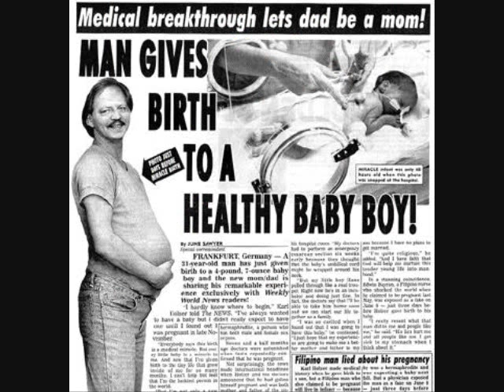Crazy World - Original Song by Clay Tritsch & Tom Watkins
Well there ain't no solution to the new revolution that's staring right in your face
 Things are changing and rearranging the world is a brand new place
 Boys are diggin' on other boys while girls are kissing girls
 A man had a baby and his wife was a lady it's a mixed up crazy world

We are living in a crazy world

Well the one of my dreams tore my life at the seems when they said I don't love you no more
 Now I'm crying as my soul is dying and I'm knockin' on Heaven's door
 The politicians tell you that they need another trillion and your head just starts to twirl
 You can't pay the rent 'cause the money's all spent it's a crazy crazy world

There's a crackhead smoking while his baby is choking on her mama's welfare tit
 The way things are going with the misery flowing makes you sometimes want to quit
The man on the news just smiles as he chews on the endless that swirls
 The man in the mirror ain't getting no clearer it's a crazy, crazy world

Original song - Music by Tom Watkins and Lyrics & Vocals by Clay Tritsch.